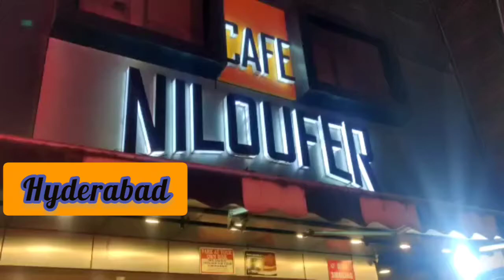Cafe Niloufer Hyderabad|| Irani Chai ||Hyderabadi irani chai || Special tea # Shorts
Hi well come to my Youtube Channel Zuber Vlogs.

Hello friends, today video is about the famous Irani chai of Hyderabad.